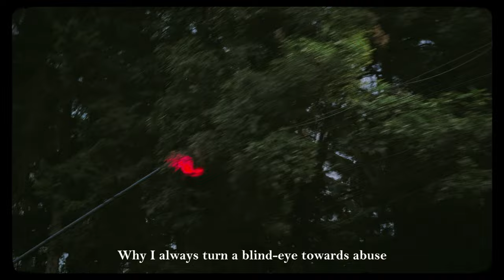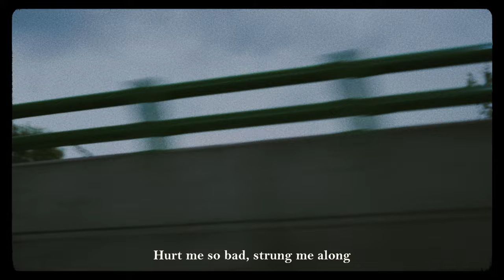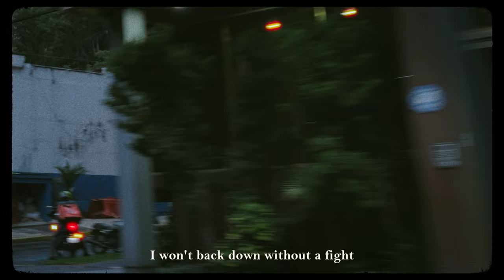NO LIES (Official Lyrics)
Lyrics:
Why I worry about a man who did me wrong
Hurt me so bad, strung me along
But I'm conditioned to cry
All night, all night, all night

Why I always turn a blind-eye towards abuse
All the behaviour you excuse
You all have blood on your hands
No lie, no lie, no lie

Imma speak up for what it's right
You wanna fuck me, then say goodbye
No, no, no, no
I'm not disposable

I won't back down without a fight
I don't wanna see us with moonshine
We're not disposable

I'mma speak up for what it's right
I'm not disposable

We're not disposable

(Roughly) Edited: Amateo Bandido.
Produced: CHOISIES